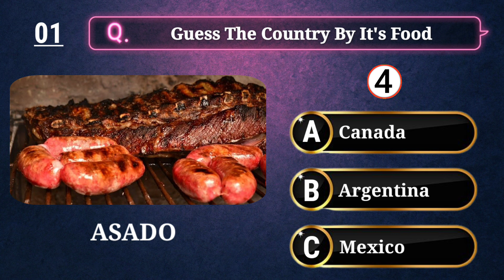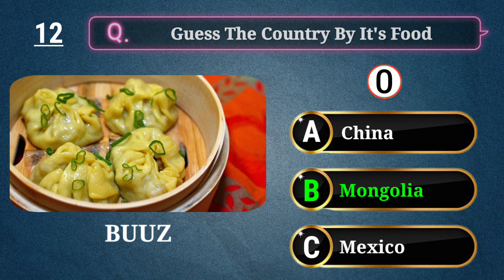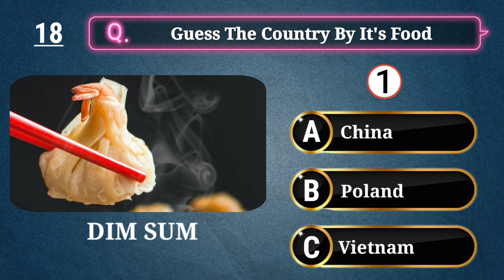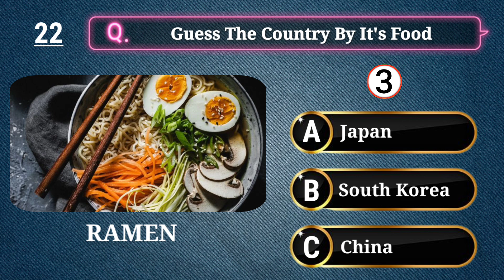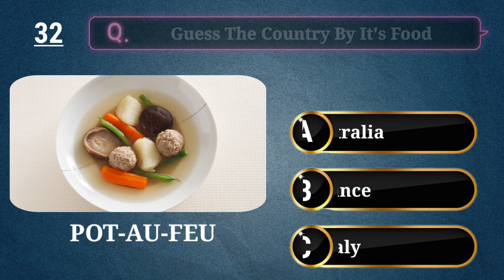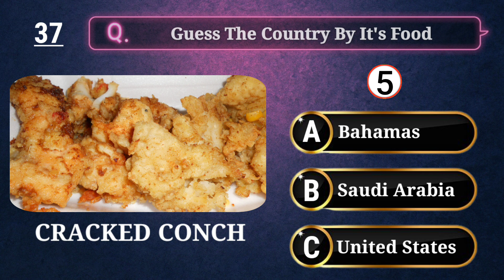Guess The Country By It's Food 🌮🌭🍔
In today's quiz you have to guess the food from which country it belongs.